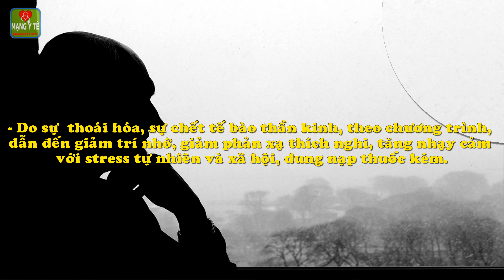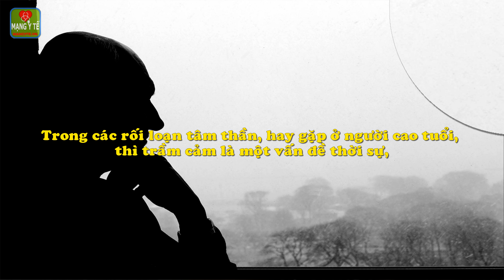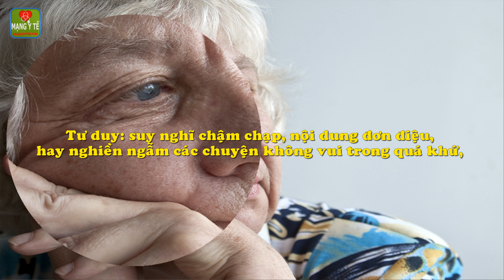Trầm cảm ở người cao tuổi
Trầm cảm ở người cao tuổi. Theo qui luật tự nhiên, ở người cao tuổi xảy ra sự thoái hóa sinh lí và bệnh lí, của tất cả các hệ thống cơ quan như: tim mạch, nội tiết, cơ xương khớp, tình dục, thần kinh và tâm thần, vân vân.
1. Ðặc điểm chung về tâm thần người cao tuổi.
2. Các nguyên nhân dẫn đến trầm cảm ở người cao tuổi.
3. Các biểu hiện của trầm cảm ở người cao tuổi.
4. Phòng bệnh và điều trị.
Chi tiết nội dung bài viết và video này xem tại